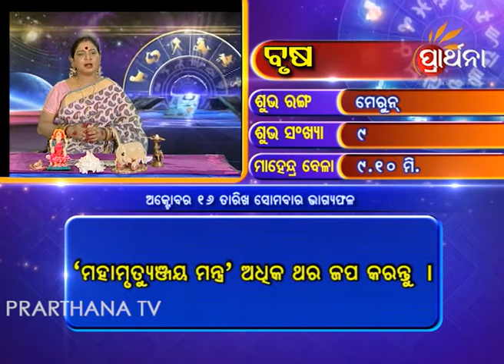Taurus Brusha 16th Oct 2017 ଦେଖନ୍ତୁ ଆଜିର ଦିନଟି କେମିତି କଟିବ